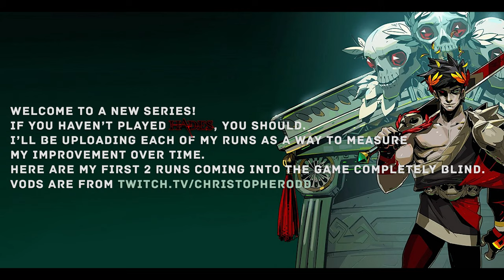From Zags To Riches - Hades Runs #1 and #2 Gameplay Let's Play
Defy the god of the dead as you hack and slash out of the Underworld in this rogue-like dungeon crawler from the creators of Bastion, Transistor, and Pyre. Hades Playlist 👇🏻 Other Playthroughs 👇🏻

🤔 NEW HERE? 🤔

A fully-voiced cast of colorful, larger-than-life characters is waiting to meet you! Grow your relationships with them, and experience thousands of unique story events as you learn about what's really at stake for this big, dysfunctional family.

The rich, atmospheric presentation and unique melding of gameplay and narrative that's been core to Supergiant's games is here in full force: spectacular hand-painted environments and a blood-pumping original score bring the Underworld to life.